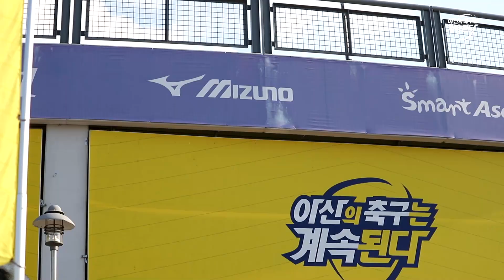[푸드렐라 X AMFC] 33R 스케치 영상 : 노랑빛 희망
미래에 대한 긍정적인 분위기 속 진행되었던 지난 33R 홈경기.

그 분위기 만큼이나 올 시즌 최다 관중인 6,040명의 팬 여러분께서 이순신종합운동장을 찾아주셨습니다.

지난 경기 아쉽게 승리를 선물해드리지 못했지만 남은 기간 최선을 다해 준비해, 발전된 경기력과 팬 서비스로 다음 홈경기때 뵙겠습니다!🙇🏻‍♂

여러분들의 뜨거운 관심이 계속 되는 한 아산의 축구는 계속 됩니다.

|2019시즌 홈 최종전|

아산 vs 안양

11.09(토) 15시, 이순신종합운동장

제작 : 누비온 (VIVA TV)

본 영상은 “Farm to table” 푸드렐라와 함께 합니다.